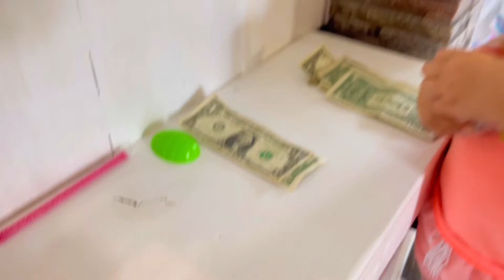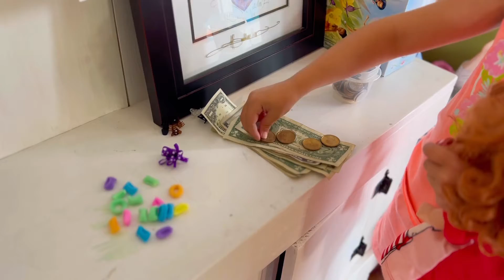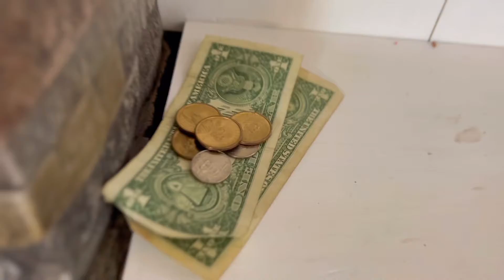PRINCESS 👸🏼 doll! | Feeding and shopping with cute kids toy | Funny family video | 2022 trending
Maci makes a super cute and funny video about caring for her princess toy doll. She makes her some yummy breakfast cereal, lays her down for a nap, and then takes her shopping!  It was so much fun taking her to the grocery store, hair salon, and a toy store! As always Abel drops in the video for some hilarious moments.

We are also on Twitter @maciandabel and Facebook Maci and Abel’s Vision!